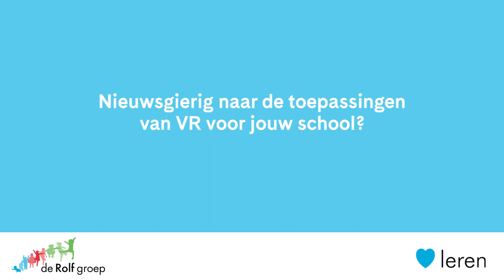ClassVR - Tijs vertelt over zijn ervaring met ClassVR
In deze video vertelt Tijs Grevink, basisschoolleerkracht en bovenschoolse ICT’er bij Stichitng SKBG, over zijn ervaring met ClassVR.